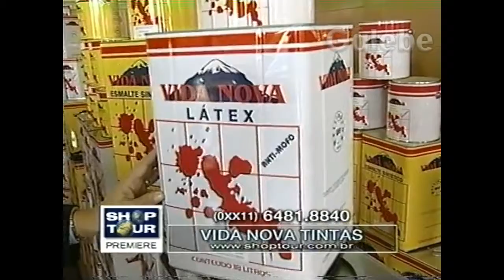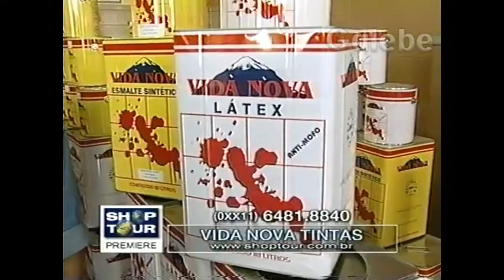VIDA NOVA TINTAS JANE GALEBE 19 05 2000